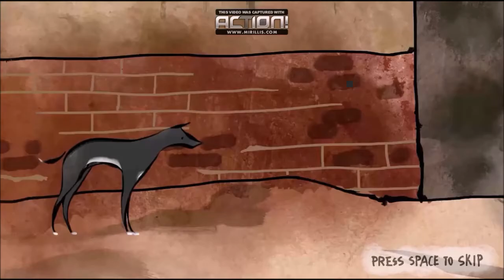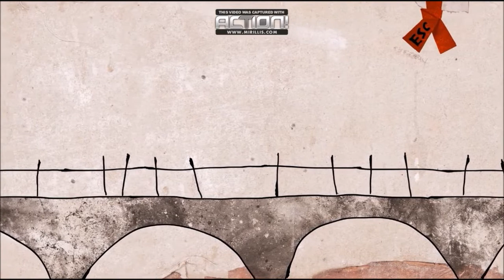Don't Disturb 不巷歌 - Full Game Walkthrough (both endings)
“Don't Disturb” is a single-player puzzle adventure game with a beautiful and unique 2D style. The carefully crafted story explores the traditional Asian views on the afterlife and the underworld.